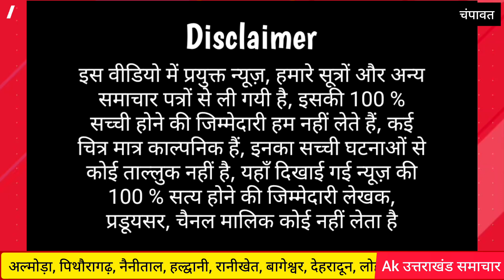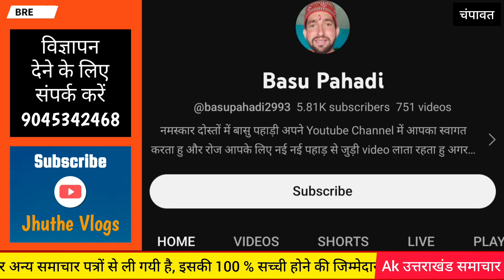चंपावत : सीता का रोल कर रहा लड़के की अचानक | Champawat Banbasa Ramlila m sita ka role krne wala ladka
एक स्कूल की बस (यूके 05 पीए 0018) बच्चों को छोड़ने महाराणा प्रताप गेट पहुंची थी। इधर घर से साइकिल से सामान लेने दुकान जा रहा चंदनी निवासी धीरज उर्फ ध्रुव जोशी (14) पुत्र राज जोशी